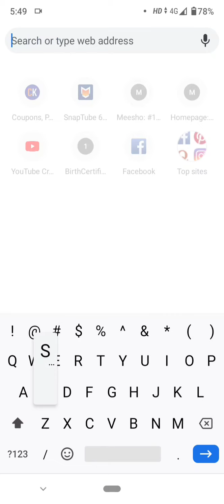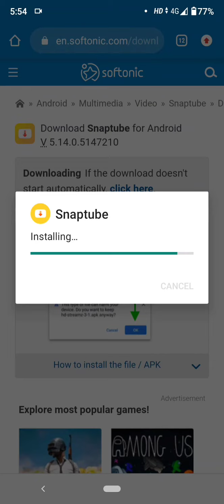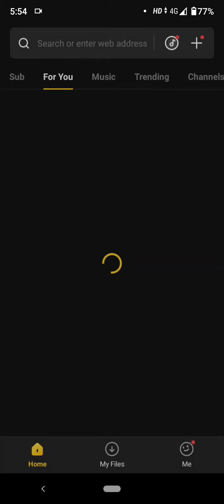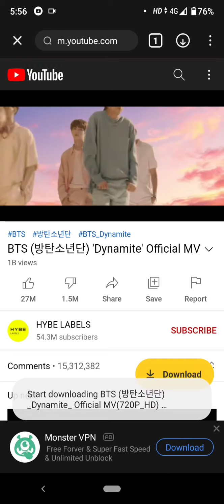HOW TO DOWNLOAD YOUTUBE VIDEOS I DOWNLOAD VIDEOS FROM YOUTUBE